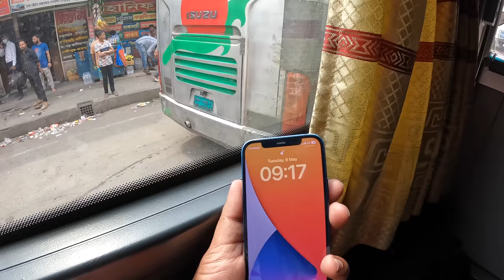SPEED MONSTER of BANGLADESH 🇧🇩 | HYUNDAI Business Class Bus | Dhaka to Kuakata Sea Beach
Watch this thrilling ride in HYUNDAI UNIVERSE Business Class bus, having a top speed of 160 kmph. It is indeed aggressive and comfortable. Enjoy this journey and hear about what my experience was. My luck wasn't good that day.